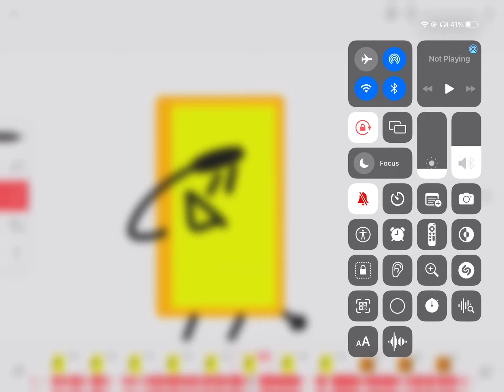Rhymes with uos 10 sneak peek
NFT bucket danger Johnston is here